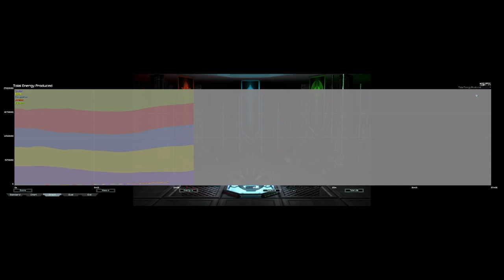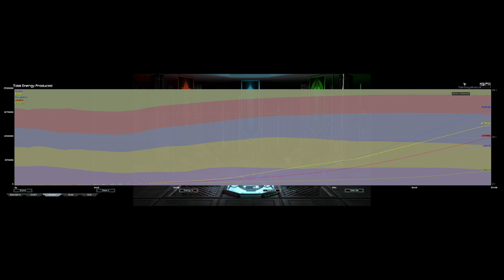Will We Reach Recall? | Genesis of the Order Survival